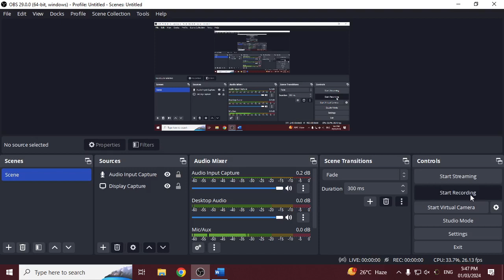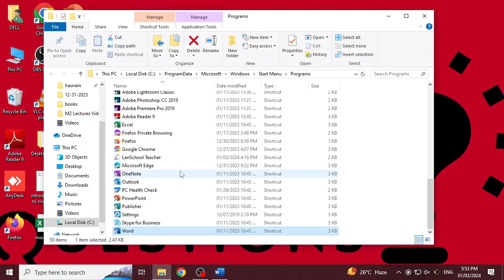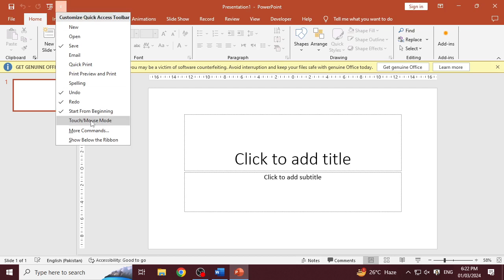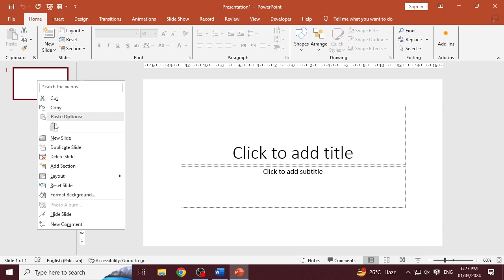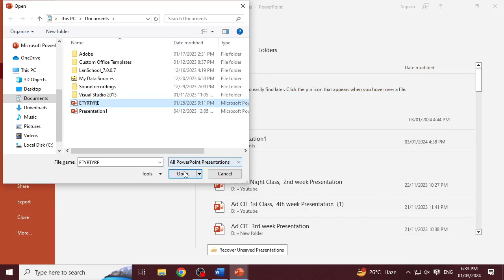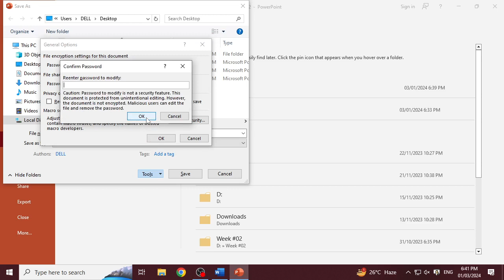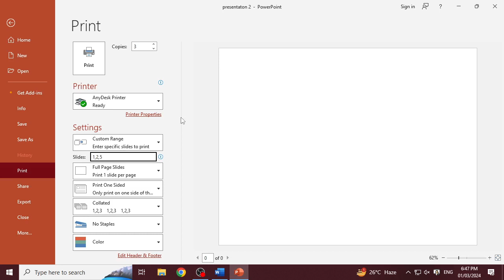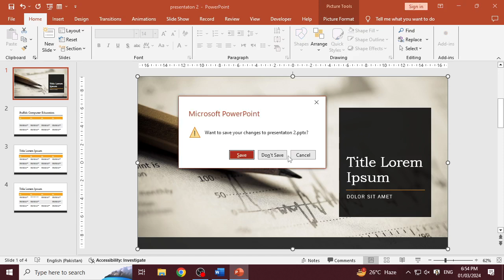Introduction and User Interface & Backstage view in Ms PowerPoint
Instructor: Sir Waseem
Institute: Suffah Computer Education
Course: Advanced C.I.T B23-02